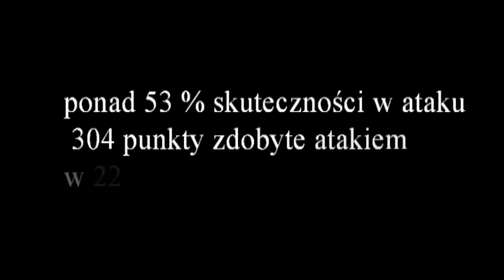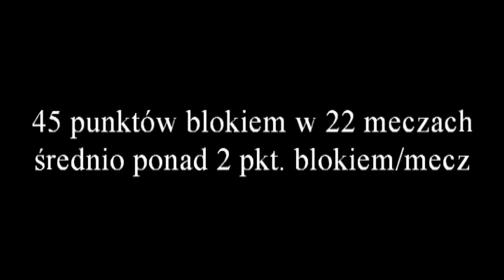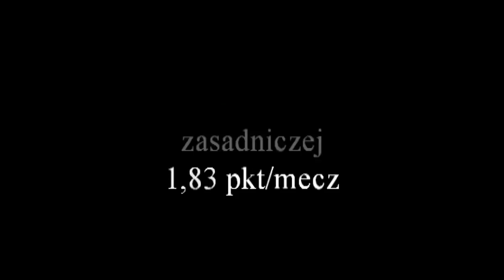Mikolaj Sarnecki opposite player, season 2011/2012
Mikołaj Sarnecki, opposite player, season 2011/2012